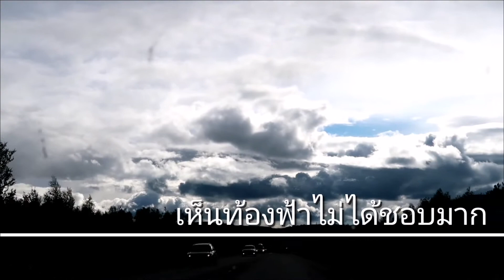พาเลาะอากาศ​เย็นๆลมก็แรง ธรรมชาติ​